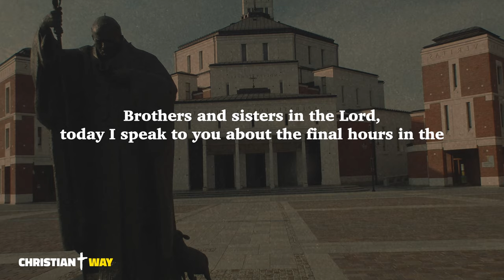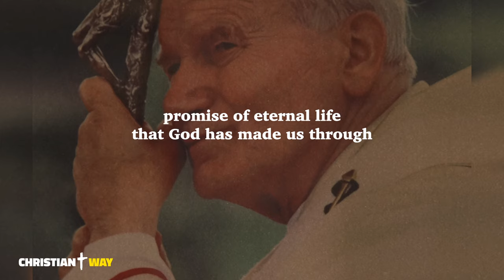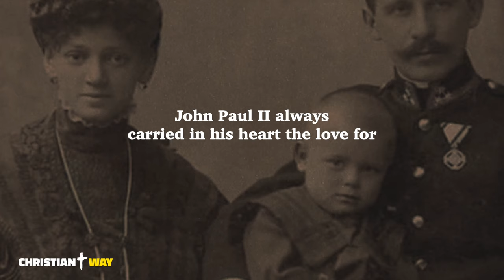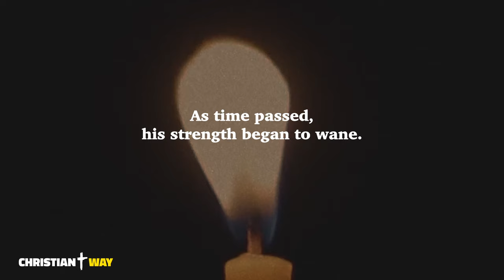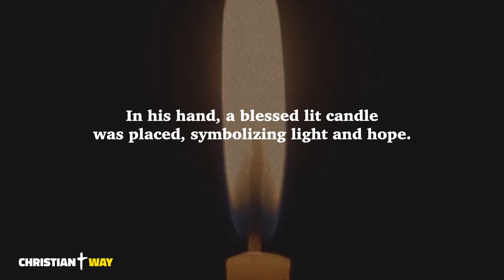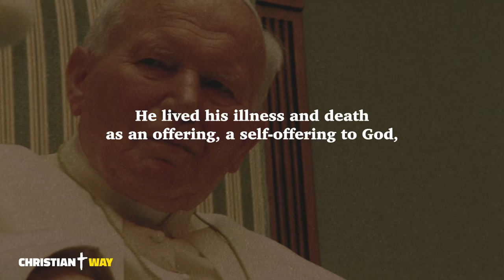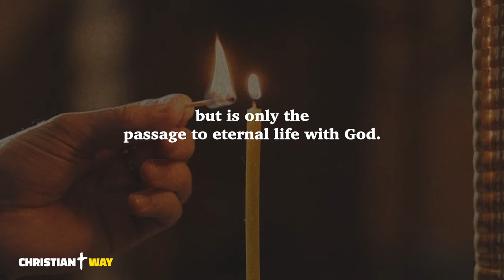John Paul II's Profound Final Words: A Testament at the Moment of Death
Today, we discuss the profound and stirring final words of John Paul II during his last hours of life. A deep lesson for every Christian. His profound faith serves as a teaching for all Catholics around the world, and his life is an example for each of us. Let us listen to his extraordinary words, words of John Paul II that are a light for all of us.

In the channel, you will find:

Daily Gospel
Daily Readings
Vespers
Compline
Meditations on the word of God
Christian meditations
Bible readings
Psalms